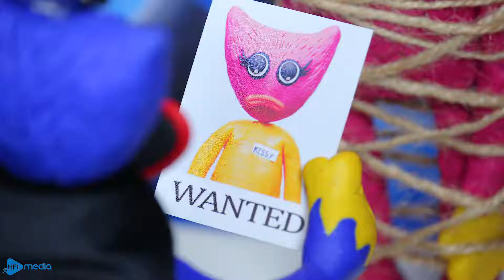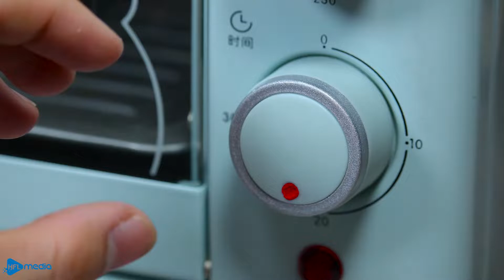Huggy Wuggy वास्तविक जीवन में बनाम फ्राइड चिकन - पोस्ता विश्राम का समय एनिमेशन स्टॉप मोशन कुकिंग